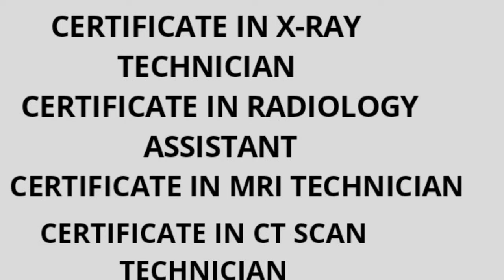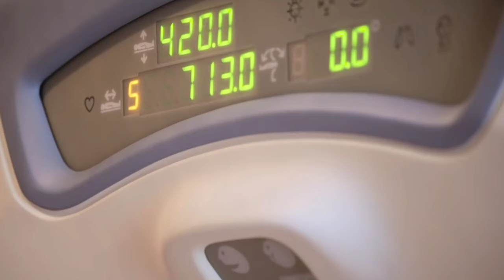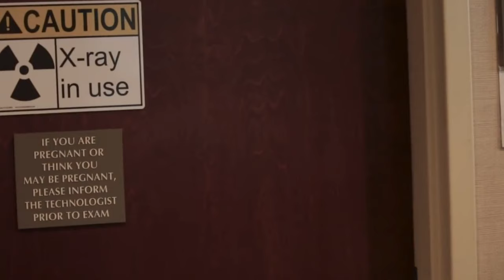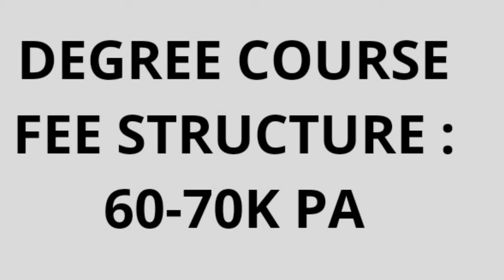CAREER IN RADIOLOGY TECHNICIAN | MEDICAL IMAGING COURSES | RADIOLOGY AFTER 12TH | SALARY IN HINDI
CAREER IN RADIOLOGY TECHNICIAN | MEDICAL IMAGING COURSES | RADIOLOGY COURSES AFTER 12TH | RADIOLOGY TECHNICIAN SALARY IN HINDI

IN THIS VIDEO STUDENTS CAN GET DETAIL INFORMATION ABOUT CAREER IN RADIOLOGY OR MEDICAL IMAGING COURSES.WE HAVE DISCUSSED RADIOLOGY COURSES AFTER 12TH,RADIOLOGY TECHNICIAN SALARY, RADIOLOGY SCOPE IN INDIA IN HINDI.

STUDENTS CAN CLICK ON BELOW LINK TO CHECK RADIOLOGY COLLEGES IN INDIA

CITYWISE LIST OF RADIOLOGY COLLEGES